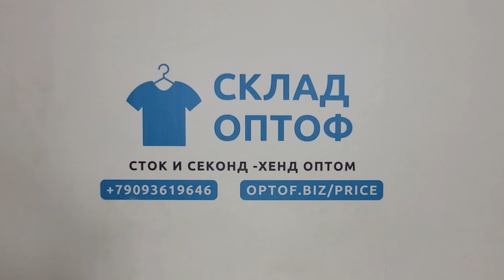24176 Платки, палантины весна-лето CP-SM (cream/extra) 3 пак 10кг 7.7€/кг 131шт